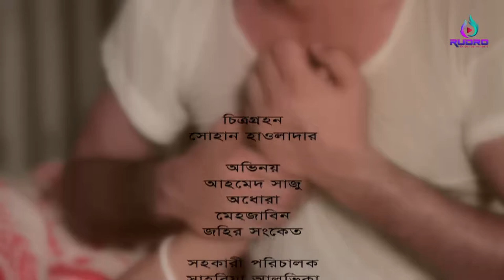bengali lifestyle vlog. Clothes washing vlog. Cleaning vlog. bangla housewife vlog. Bangladeshi vlog